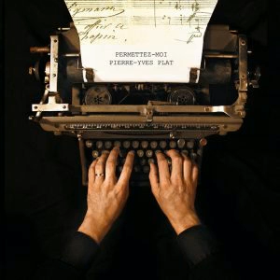Original Recording Allow Me - Jazz Flight of the bumblebee